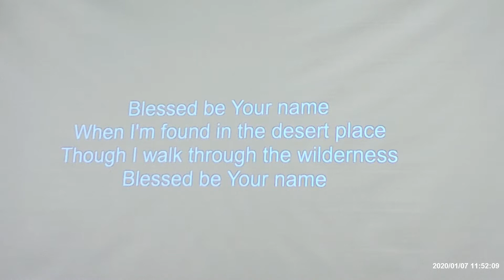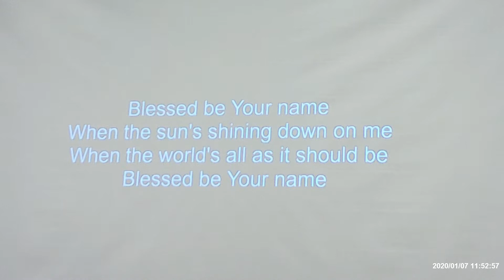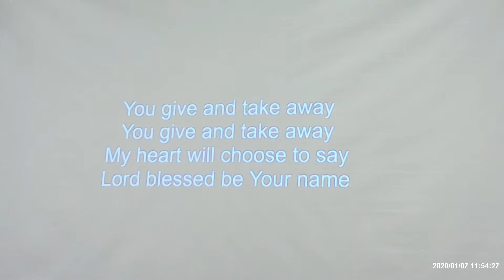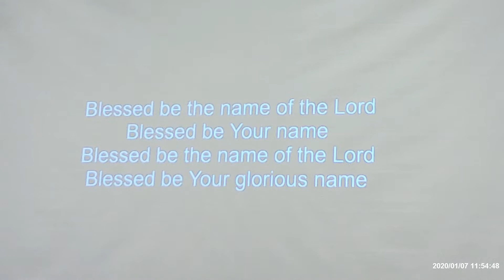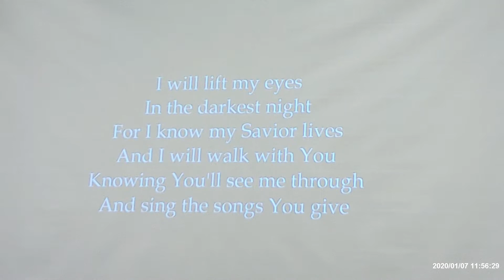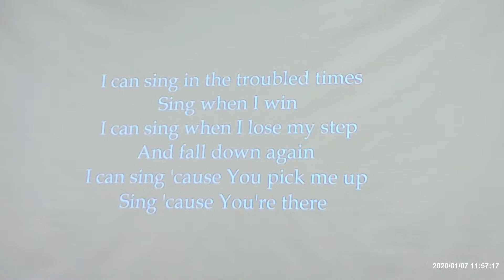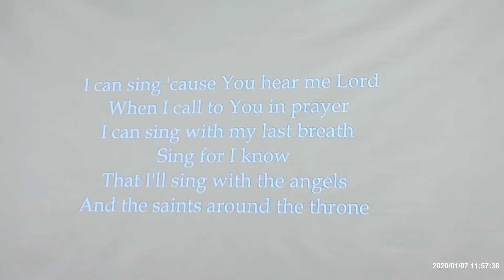May 31 Worship Service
Pentecost worship service at Helmar Church. Message by Pastor Lombardo
"When the Spirit Came"